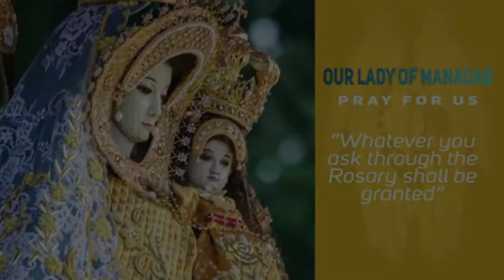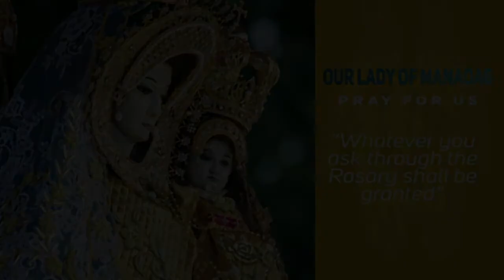Timeless Wisdom | Homily | Naniniwala Ka Ba? | Memorial Sts Martha Mary & Lazarus|Fr Roger Quirao OP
Sa pagkakataon na ito alalahanin din natin ang tanong ni Hesus kay Martha " Naniniwala ka ba?
Nawa sa kabila ng lahat ng pagsubok, sa kabila ng lahat ng takot na ating nararamdaman, nawa'y nangingibabaw pa rin ang ating pananampalataya.

1st Reading: Jeremiah 26:1-9
Responsorial Psalm: Psalms 69:5, 8-10, 14
Alleluia: John 8:12

Rev. Fr. Roger Quirao, OP
Naniniwala Ka Ba? | Memorial of Sts Martha, Mary and Lazarus

Special thanks to: Rev. Fr Roger Quirao, OP